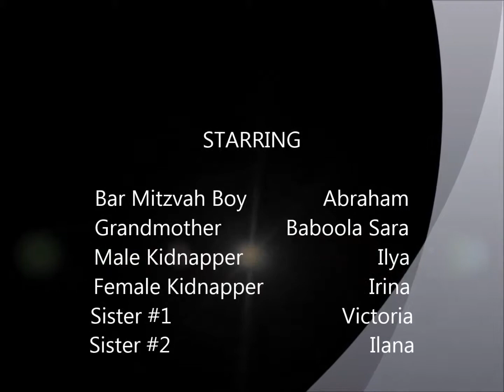Bar Mitzvah Movie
Life story of my son